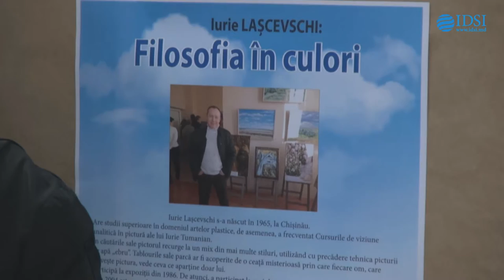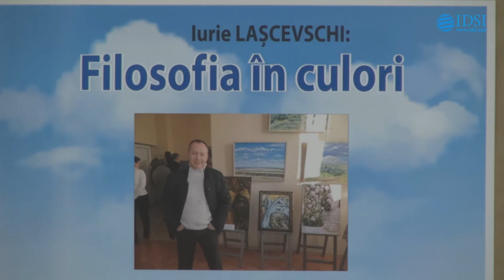Expoziţia pictorului Iurie Laşcevschi ”Filosofia în culori"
Eveniment petrecut la Biblioteca stiintifica "Andrei Lupan", str. Academiei 5A, pe data de 17 ianuarie ora 16:00